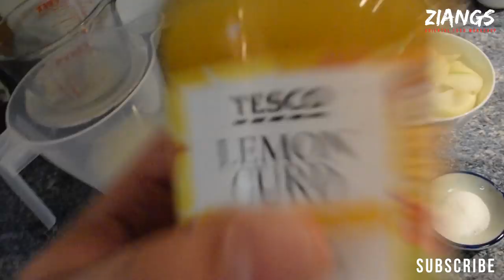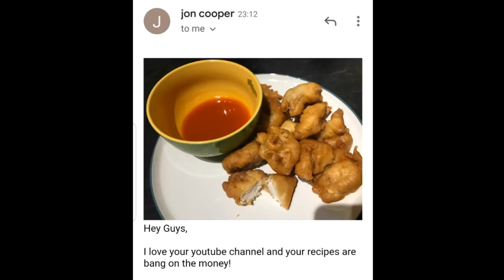Ziangs: REAL Chinese Takeaway Lemon Chicken recipe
Buy me and my mum a drink if you like? or even better, if your budget could stretch, South Korean?

So if you could find it in your heart to donate just $1 a month for as a thank you for all the help we give you, that would be amazing,
Get access to ingredients lists, videos before they are published on youtube, extra hints and tips, and much more.

Insatgram: @ziangsorentialfoodworkshop

If the online store takes off we will be able to do videos full time as we would stop cooking and do this instead.

We have 3 generations of Chinese/Malaysian chefs in our family and all love cooking, as a family have owned takeaways and restaurants in the UK, Brunei, Malaysia and Hong Kong. We are not just 2 people who think we know how takeaways do things because we are Chinese, we know how they do things because we'd done it for generations, we're here to teach you the secrets that they don't want you to know, we love cooking and can't wait to share what we know with all of you :)

Here are links to products we recommend and that we use in our videos
Wok, good all round non-stick
Pre-Seasoned Cast Iron wok
High end wok we use at home
Kind of wok that a takeaway would use flat base
Kind of wok that a takeaway would use round base (this is what most takeaways use)
Best kind of cooking utensil for use with non-stick woks
Best kind of cooking utensils for use with an iron woks (used in takeaways)
Small clever (we use a lot)
Large meat clever (the ones all takeaways use)
Heavy duty wood chopping board
Small rice cooker 0.8 litres
1.8L Rice cooker (if your serious about Oriental cooking a rice cooker is a must)
Non-stick sauce pot for making pastes
Pot for making batches for sauces
Plastic takeaway containers so you can pot them up like a real takeaway
Foil takeaway containers so you can pot them up like a real takeaway
Bamboo handle spider skimmer for taking things out of hot water or oil
Laser Thermometer